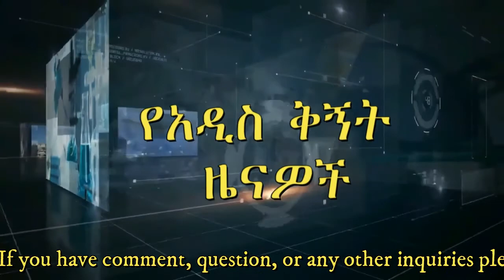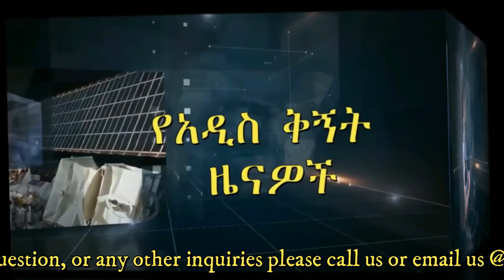የአዲስቅኝት New Perspective ዕለታዊ ዜናዎች ዕለቱን በታሪክ ውስጥ News update! December 14, 2021!